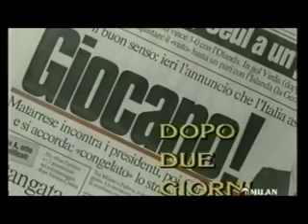Roma-Milan 0-2 stagione 87-88